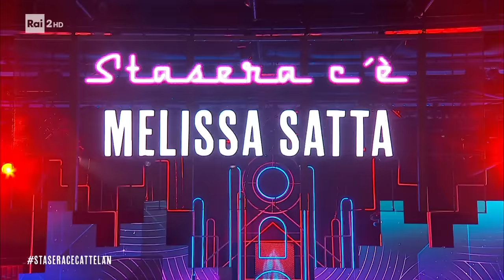L'intervista a Melissa Satta - Stasera c'è Cattelan su Rai2 del 03/04/2024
- Showgirl, modella e conduttrice tv di successo: Melissa Satta si racconta a "Stasera c'è Cattelan" tra carriera, gossip e un'inaspettata dote da pianista!